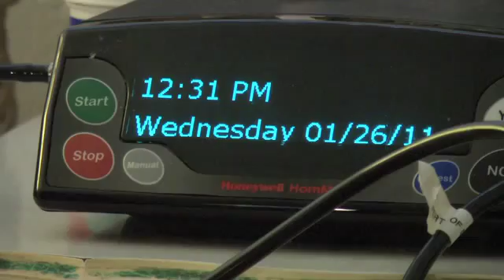Home Care Goes Hi Tech with TeleHealth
Advances in telehealth home care -- most notably remote monitoring and mobile health devices -- are changing the way people receive health care and paving the way to healthier lifestyles. Here, a Sarasota Memorial Home Care nurse and patient with congestive heart failure discuss how the technology monitors her condition and vital signs at home each day.